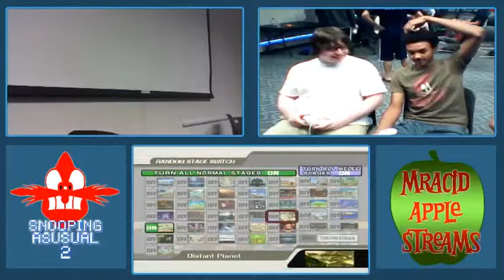SPAU2 LF: L_Cancel/Kenny (Olimar/MK) vs LOE1/fZk (Wario/Diddy) Game 2 & 3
SPAU2
Ann Arbor, MI
8/25/12